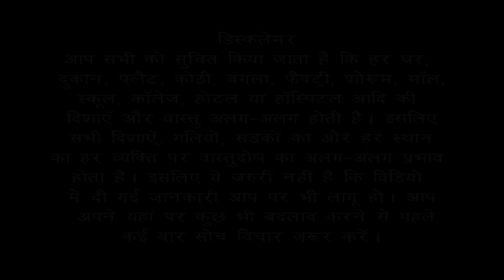Vastu Tips : North-East Facing gaumukhi plot | Bansal Vastu | Dr. Vipin Bansal +91 9896082828